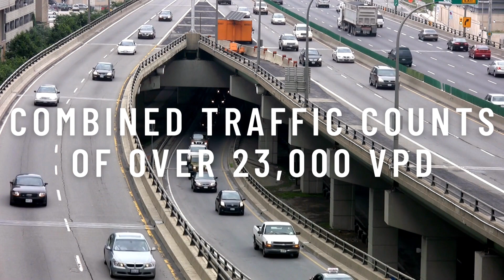Flex Space for Lease | 7910 Traders Cr, Greenville, TX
This 2,040 square-foot flex space sits on 0.582 acres and is zoned Light Industrial. The property features four 12 x 12-foot grade level doors, reception, office, break room, and heating units throughout. Located less than two miles from Interstate 30 and State Highway 34, with over 23,000 vehicles per day in the surrounding area. Within a high traffic area, the site is near several major retailers including Walmart Supercenter, Tractor Supply, Dollar Tree, and more. The property would be perfect for any automotive services, detailing, wholesale, or general office/warehouse uses.